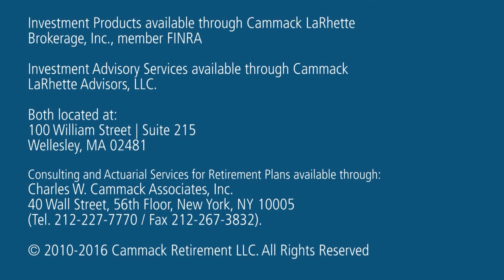Why was Cammack on Campus created?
Emily Wrightson, Director, Cammack Retirement Group, shares the reasons why we created the Cammack on Campus program.